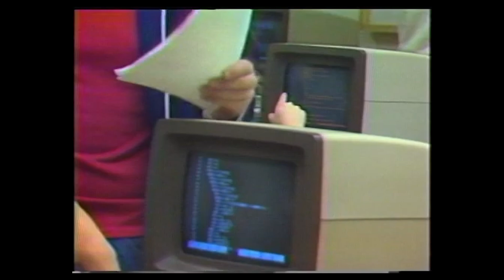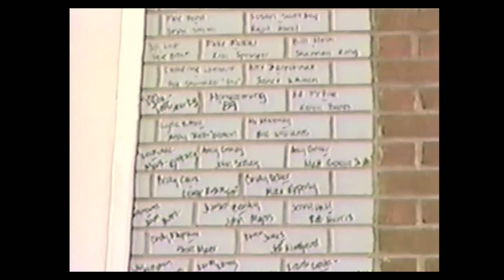Meet The Principal of Thomas Jefferson High School for Science and Technology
Michael Mukai is the Principal of Thomas Jefferson High School for Science and Technology in Alexandria, Virginia.

Thomas Jefferson High School for Science and Technology (TJHSST) is the product of a partnership forged between the business community and Fairfax County Public Schools to improve education in science, mathematics, and technology. This unique Fairfax County Public School offers a comprehensive program that focuses on scientific, mathematical, and technological fields. The core skills and values infused throughout the curriculum emphasize and promote critical inquiry and research, problem solving skills, intellectual curiosity, and social responsibility. As the regional magnet Governor's School for Science and Technology in Northern Virginia, the school serves applicants from six different participating school districts: Arlington, Fairfax, Loudoun, and Prince William counties, as well as the cities of Fairfax and Falls Church.